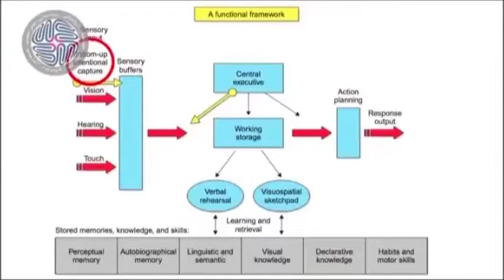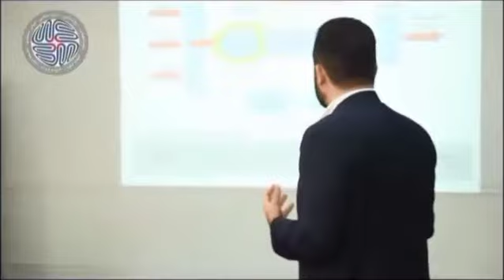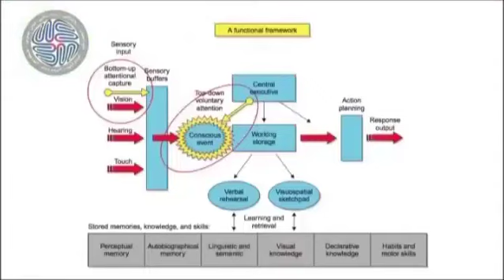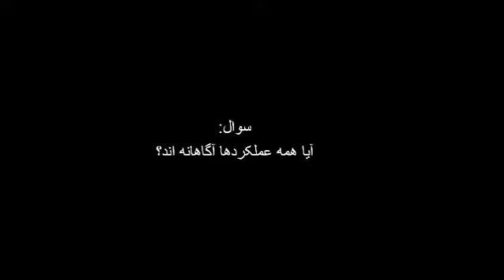مبانی علوم اعصاب شناختی قسمت ۱۹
علوم شناختی که به طور ساده به صورت «پژوهش علمی دربارهٔ ذهن و مغز» تعریف می‌شود، شاخه‌ای میان‌رشته‌ای است که از رشته‌های مختلفی مانند روان‌شناسی، فلسفه ذهن، عصب‌شناسی، زبان‌شناسی، انسان‌شناسی، علوم رایانه و هوش مصنوعی تشکیل شده است. این علم به بررسی ماهیت فعالیت‌های ذهنی مانند تفکر، طبقه‌بندی و فرایندهای که انجام این فعالیتها را ممکن می‌کند می‌پردازد

استاد: دکتر حامد اختیاری
دکتر حامد اختیاری، در سال 1375 با کسب رتبه 11 وارد دانشکده پزشکی دانشگاه علوم پزشکی تهران شد؛ رویارویی روزمره با افراد دچار اختلالات SUD ، علاقه‌مندی وی را نسبت به «نوروساینس و اختلالات شناختی مرتبط» برانگیخت به‌طوری‌که توانست با دریافت اولین کمک‌هزینه پژوهشی این حوزه در سال 2000، نخستین مقاله‌ی علمی خود را در سال 2001 با عنوان «نقش کورتکس پره فرونتال در تصمیم‌گیری‌های خطرناک» به چاپ برساند.

برای مشاهده مبانی علوم اعصاب شناختی در مکتب‌خونه از طریق لینک‌ زیر وارد شوید